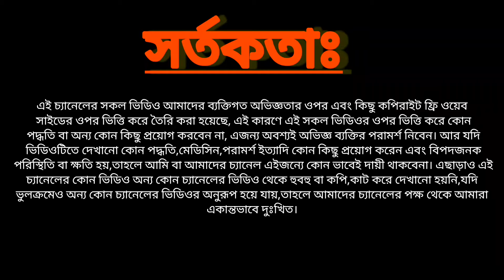কোয়েল পাখির খাঁচা তৈরি | বাড়িতে ২০-২৫ কোয়েল পালনের জন্য সহজে খাঁচা তৈরি করুন।Easy Make quails cage 2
কোয়েল পাখির খাঁচা তৈরি | বাড়িতে ২০-২৫ কোয়েল পালনের জন্য সহজে খাঁচা তৈরি করুন।Easy Make quails cage

🔘এই ভিডিওতে আমি আপনাদের দেখিয়েছি কিভাবে অল্প সময়ে এবং অল্প খরচে বাসা-বাড়িতে সহজে কোয়েল পাখি পালনের জন্য খাঁচা তৈরি করা যায়।এই খাঁচা তৈরিতে যে  ঝুড়ি গুলো দেখানো হয়েছে সেগুলো দাম প্রায় ২০ টাকা মতো। এই খাঁচা তৈরি করতে যে ঝুঁড়ি গুলো ব্যবহার করা হয়েছে, সেগুলো আপনারা আপনাদের কাছের ফলের দোকানে পেয়ে যাবেন।ভিডিওটি শেষ পর্যন্ত দেখলে আপনিও কোয়েল পাখি পালনের জন্য সবচেয়ে কম সময়ে এবং কম খরচে খাঁচা তৈরি করতে পারবেন,,,,ইনশাআল্লাহ

🔘সবচেয়ে সহজ পদ্ধতিতে কিভাবে কোয়েল পাখির ডিম থেকে বাচ্চা ফোটাবেন💰How to hatch quail eggs at home😃

🔴🔴ভিডিওটি যদি ভালো লেগে থাকে তাহলে  লাইক👍,কমেন্ট, শেয়ার করুন।
💓💓💓সবাইকে ধন্যবাদ💓💓💓